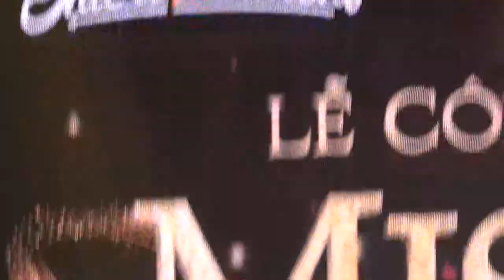Hoa hậu Trái đất 2023 sẽ được tổ chức ở Nha Trang